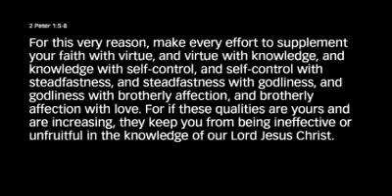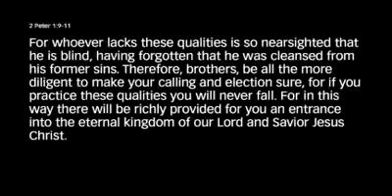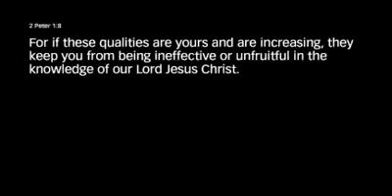The Holy Spirit's Power and Our Effort Part 1 by Francis Chan